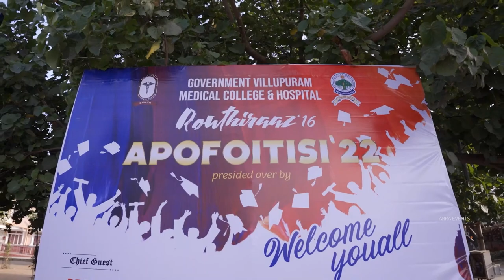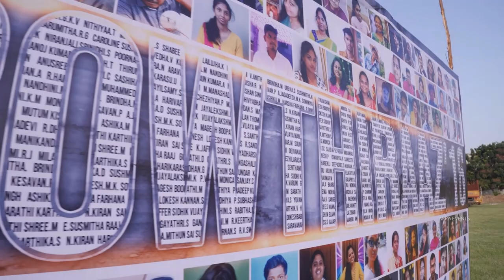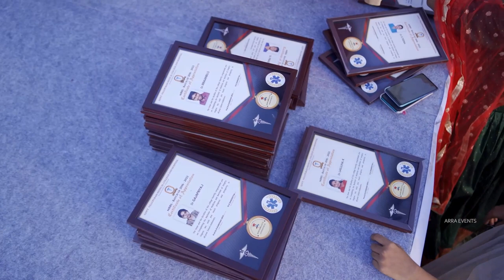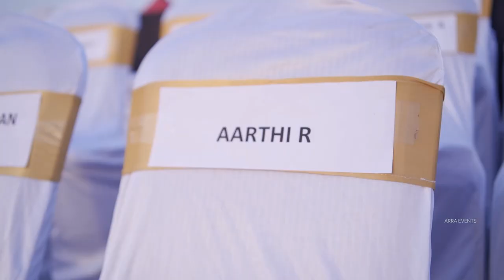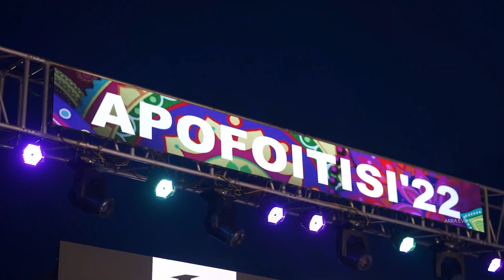Apofoitisi’22 | Government Villupuram Medical College 7th Graduation Ceremony|ROWTHIRAAZ’16 - Part 1